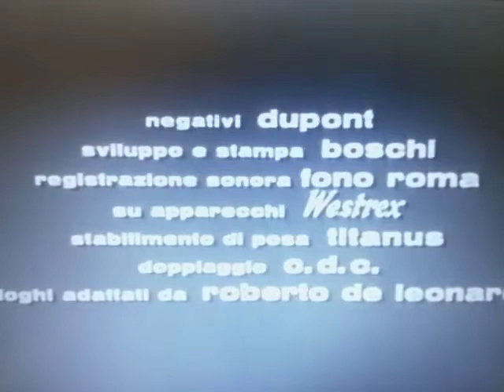Compagnia Cinematografica Champion / Les Films Concordia (Empty Canvas Variant)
From The Movie "Empty Canvas"